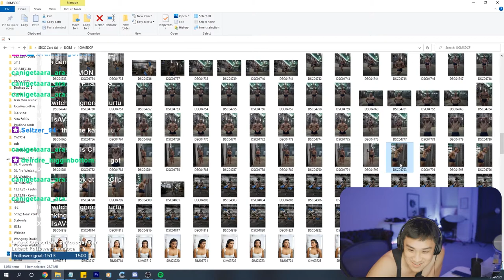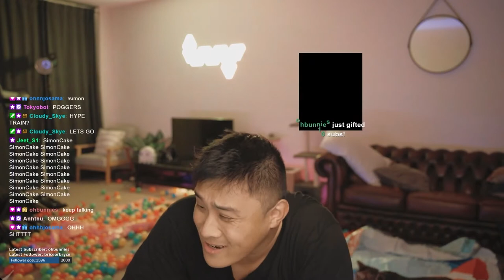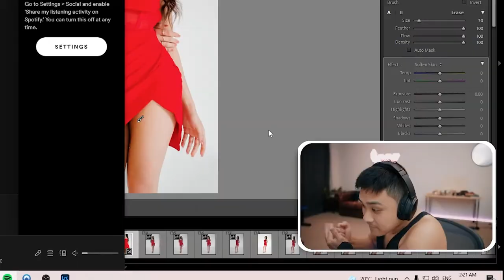men are hot